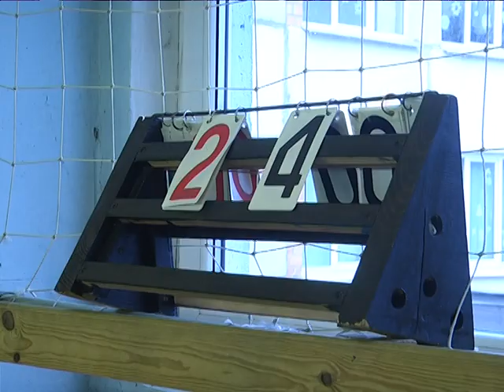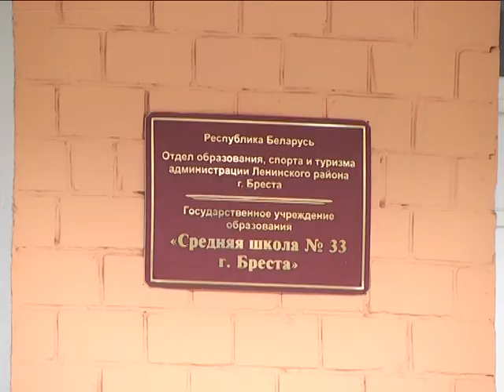2018-01-05 г. Брест. Районные финальные игры по мини-футболу. Новости на Буг-ТВ.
Спортивный проект «Полезные каникулы» проходит в городе над Бугом больше пяти лет и пользуется у брестских подростков неизменной популярностью. На своих базах ребят принимают ведущие спортивные и общеобразовательные школы города, давая возможность активно и полезно применить свои силы, мастерство, приобрести игровые навыки. На четыре дня средняя школа №33 превратилась в настоящий спортивный центр: команды из 11 учреждений образования Ленинского района Бреста стали участниками турнира по мини-футболу. За любимой игрой мужской половины человечества наблюдала наш корреспондент.